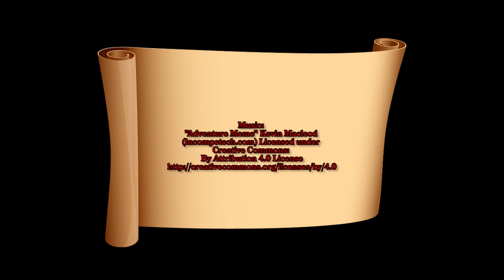Squall's End | D&D | E32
The Good Enoughs finally arrive in the long awaited Squall's End to find the promised transport back to their homeland. As Kaim is introduced to a city for the first time, Rook  takes time recuperate from the curse, and the rest of the group meets a magic shop owner that may be much more than he seems...

Join us this week on Mighty Misfit Menagerie does Dungeons & Dragons!